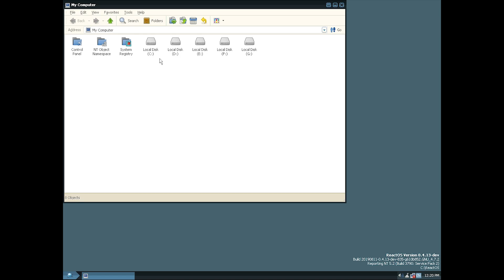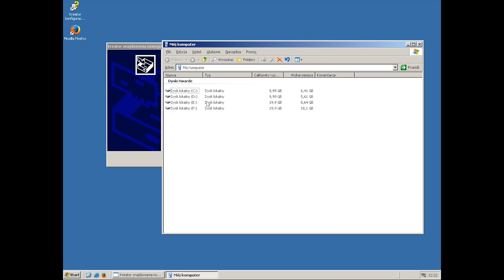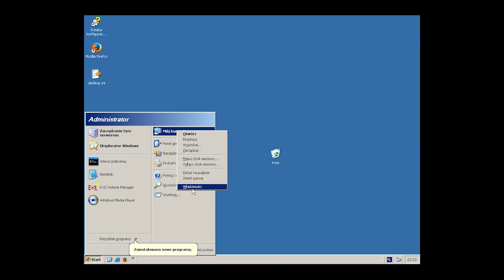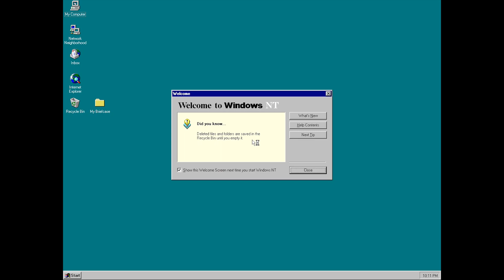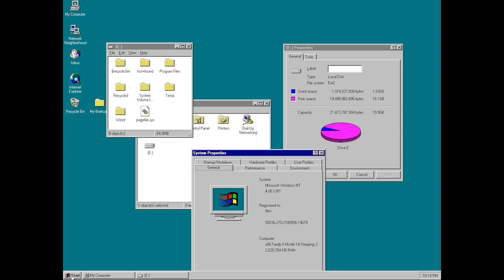FreeLoader (ReactOS bootloader) boots Windows from Btrfs and ext2/3 formatted volumes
FreeLoader boots Windows (and ReactOS) from Btrfs and ext2/3 volumes. The drivers used were the WinBtrfs (commit bce8a91) for ReactOS and Windows 2003, ext2fsd (version 0.69) for ReactOS and Windows 2003, and ext2ifs (version 1.12) for Windows NT 4.0.